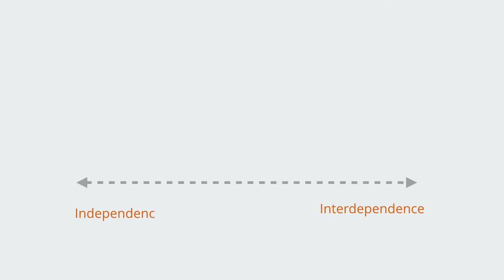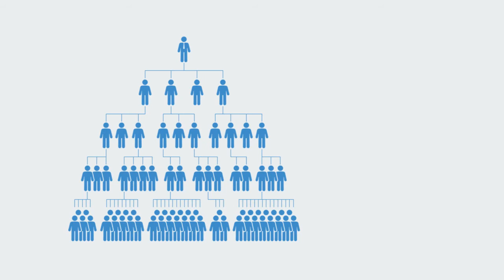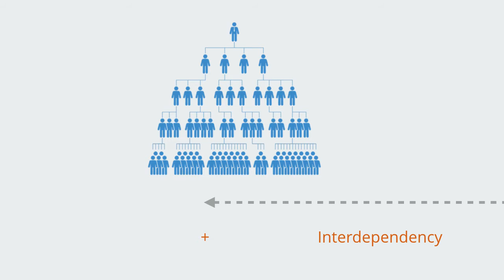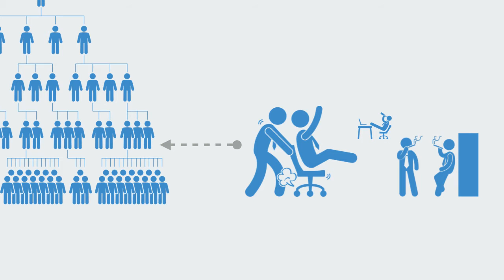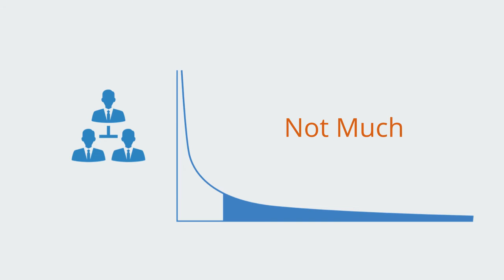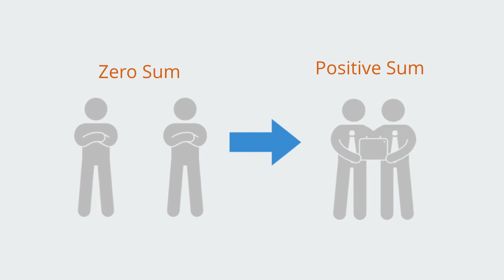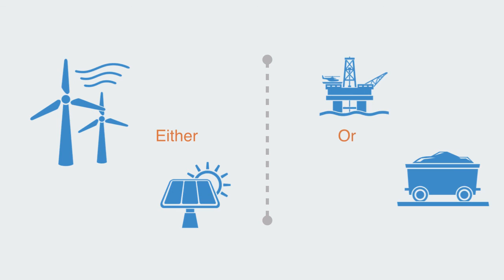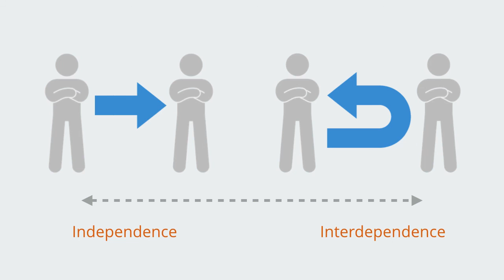Collaborative Organizations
In this video we look at how creating collaborative organizations requires connecting people and aligning their incentives and interests with the whole organization. We talk about how through systems thinking we can try to identify integrative solutions that turn zero-sum either-or dynamics into positive-sum situations.